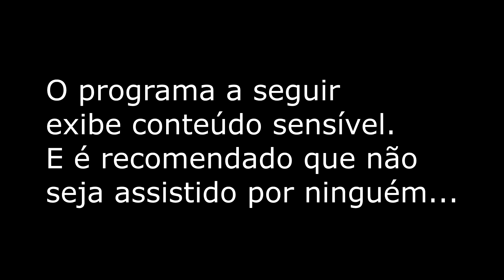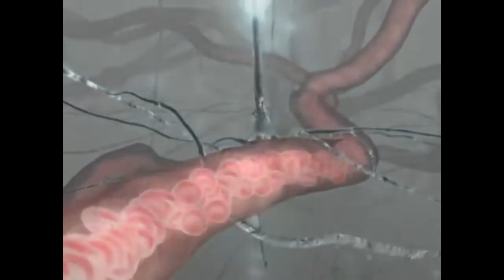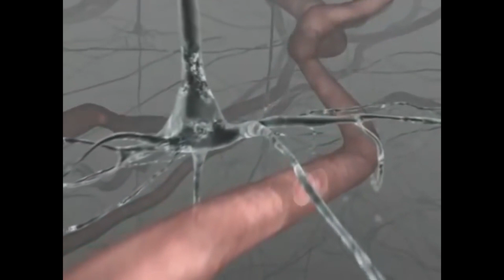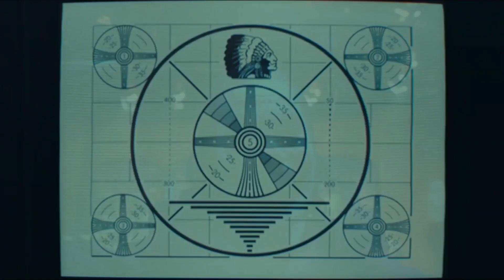O que acontece depois da morte?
Você já parou para pensar no que acontece com seu corpo após a morte? Nesse vídeo veremos de forma simples e breve quais são os processos de decomposição cadavérica.
Se você gosta do meu conteúdo e quer contribuir com o canal, torne-se membro ou faça um pix de qualquer valor, a chave é